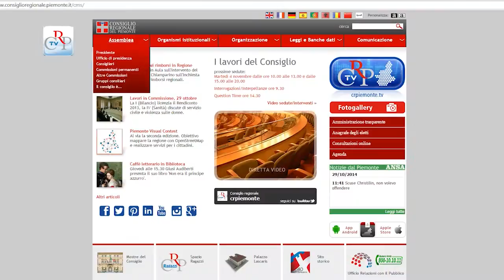Sito Consiglio, ok su Trasparenza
Tutte “faccine verdi” per il Consiglio regionale. È quanto emerge dalla “Bussola della Trasparenza”, piattaforma web del governo dove verificare se un sito web soddisfa i nuovi adempimenti del Decreto legislativo sulla trasparenza. Il sito dell'Assemblea piemontese risponde a tutti i requisiti richiesti, che vengono appunto evidenziati tramite i cosiddetti emoticon molto utilizzati nel linguaggio digitale.

indicando tipologia di ente Regioni e nella stringa di ricerca cr.piemonte.it]